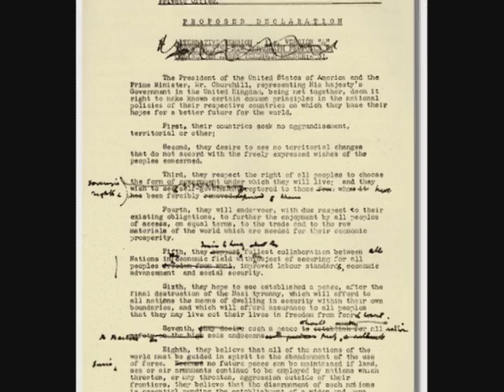Roald Amundsen Pullman Car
From the romance and mystery of the Orient Express to the nostalgia of the big band era and the Chattanooga Choo Choo, railroad trains have played a huge part in our world history.  Scottsdale is home to just such a train car that aided one president in laying secret plans during World War Two and helped re-elect another president after the war.  Len Marcisz lets us in on the secrets of this famous train car.